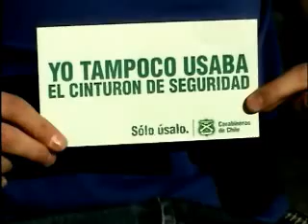ST CONAPRA- Cinturón de Seguridad No 16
St Conapra-Persona invalida haciendo consiencia en los conductores del uso del cinturon de seguridad